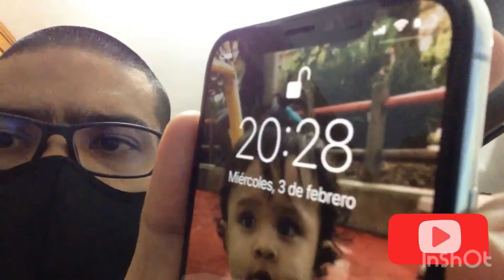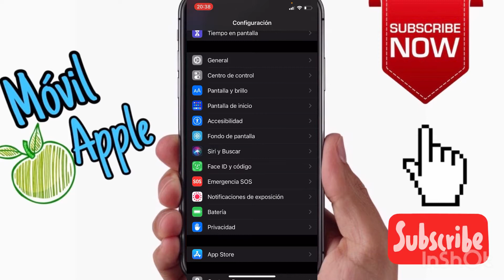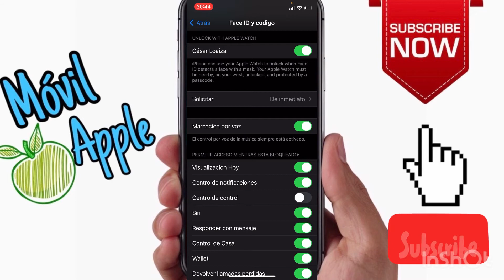Cómo Desbloquear el iPhone con Mascarilla y un Reloj Apple Watch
Como desbloquear el iphone con tapabocas
Como desbloquear el iphone con el apple watch
Como usar el iphone con mascarilla
Cubre bocas
Novedades ios 14.5
Trucos ios 14
Trucos iPhone
Movil Apple